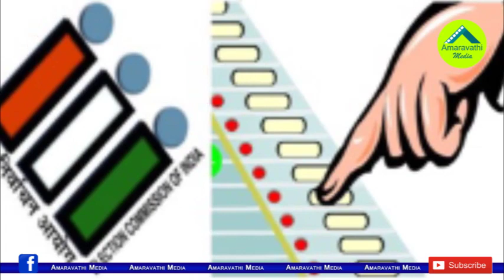చంద్రబాబు గాజువాక గుట్టుపై టీడీపీలో చర్చ| TDP Leaders Shocked with Chandrababu's Gajuwaka Strategy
TDP Chief Chandrababu Naidu's strategy on the Gajuwaka constituency in elections led to hot debate on Party cadre. Chandrababu did not campaign in this constituency where the Janasena president Pawan Kalyan contested. The party cadre was shocked when Chandrababu revealed this at party review.